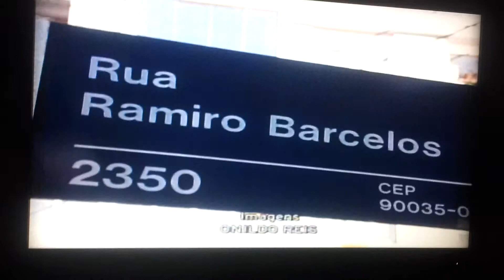Incendio Banco Santander Porto Alegre, Matéria Band 07.05.2012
materia veiculada 07/05/2012 pela Band Rs.